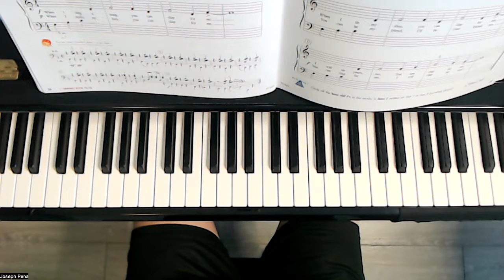You Can Clap for Me pgs. 58-59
Faber's My First Piano Adventure Lesson Book C